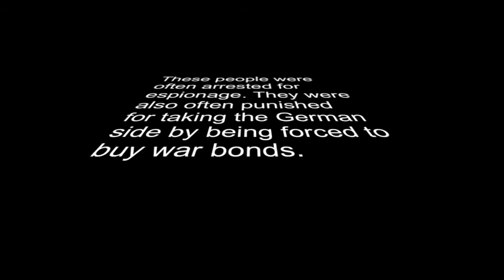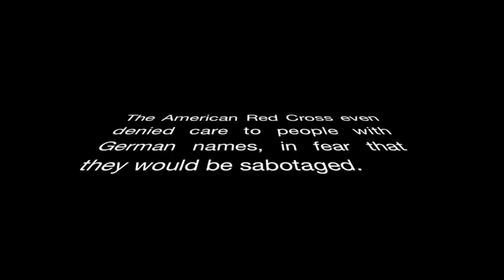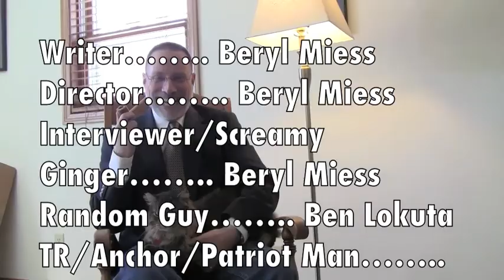Beryl's history project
Beryl's 9th grade WWI history project